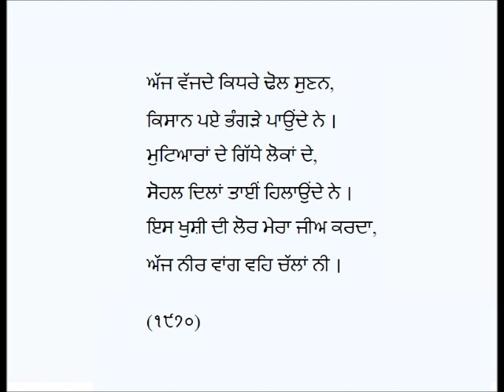Visakhi-Principal Karamjit Singh Gathwala (Song on Visakhi)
Punjabi Geet/Song:  Visakhi
Poet & Voice: Karamjit Singh Gathwala